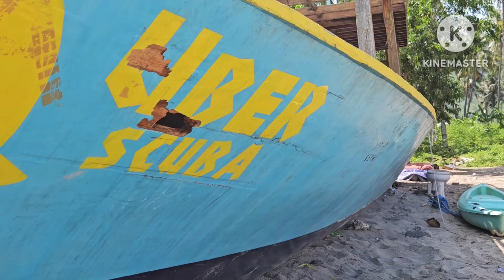beautiful beach in lombok Indonesia